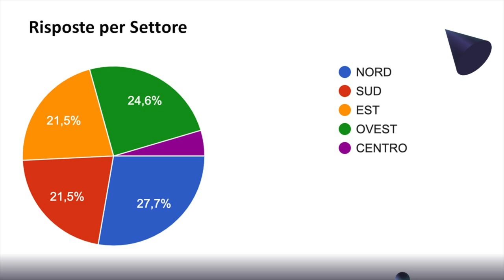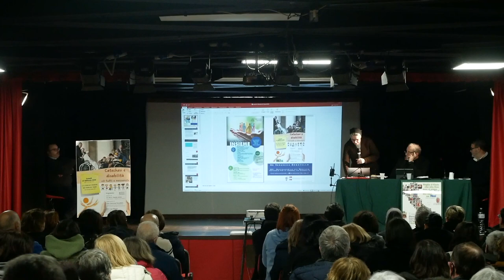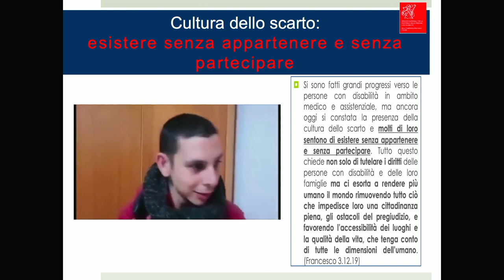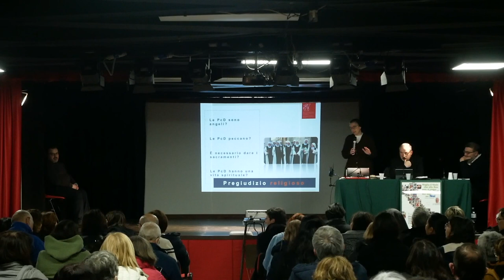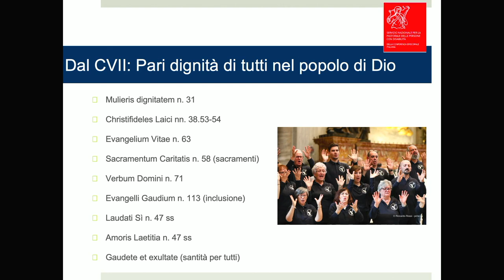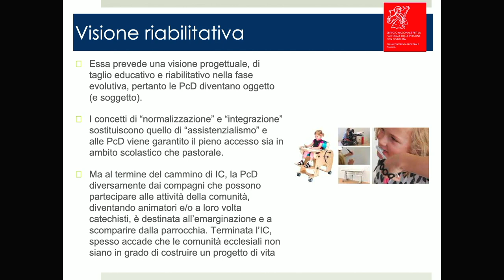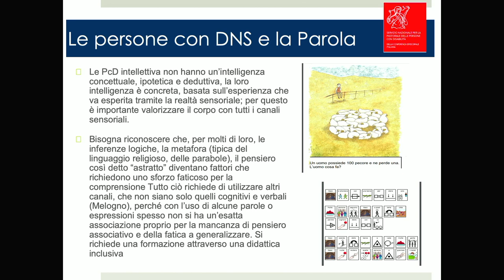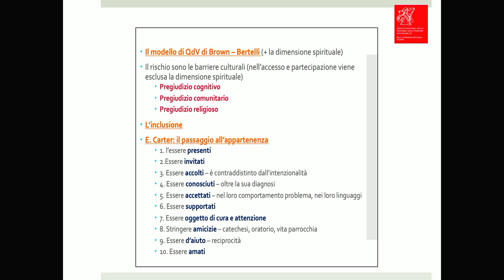Catechesi e disabilità - "O tutti o nessuno" - 27 Febbraio 2023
A cura dell'Ufficio per la Catechesi della Diocesi di Roma